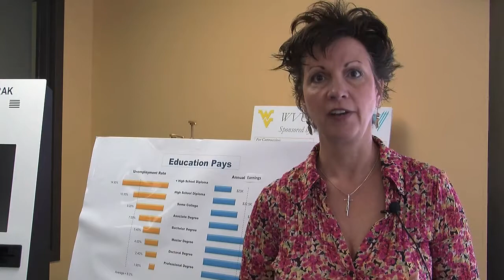Teen mother Nelson